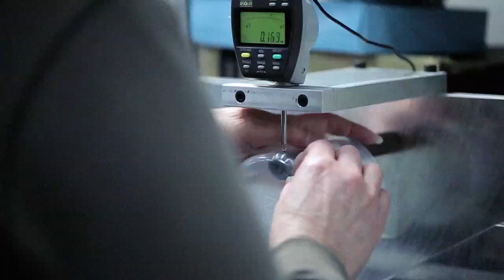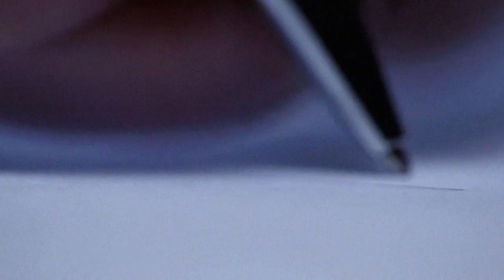Varistar: A Measure of Excellence.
Our every action, effort and intervention improves the performance and profitability of our companies.

Precision...

High-Performance Talent...

Streamlined Processes...

Continuous Improvement...

And a committed parent company...

Varistar is...

A Measure of Excellence

High Performance Talent
We blend the ambitions of the finest talent with a passionate pursuit of perfection. Our approach drives a philosophy of excellence in leadership, continuous improvement, teamwork, problem solving and consistent execution. In our companies, we nurture an environment in which every employee has both the opportunity and the obligation to be fully engaged in our excellence.
Streamlined Processes
Continuous improvement embodies a mindset committed to seeking out root causes and resolutely solving problems. Our every action, effort and intervention improves the processes, performance and profitability of our companies.
We practice continuous improvement by syncing lean processes with finely-tuned talent. Through operational technique and the skills of our employees, we maintain a leadership position in our chosen industries.

For us, "Best in Class" is not a project or singular objective to achieve. At Varistar, excellence is habit. We are what we repeatedly do.

Varistar, a company of Otter Tail Corporation.